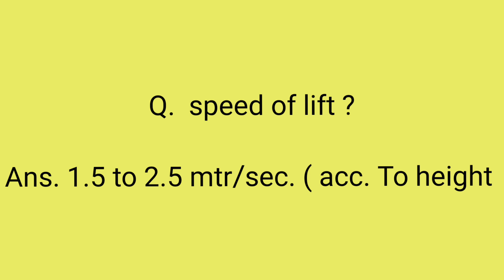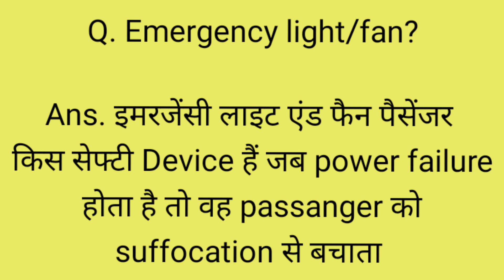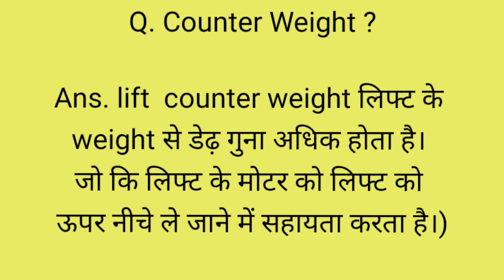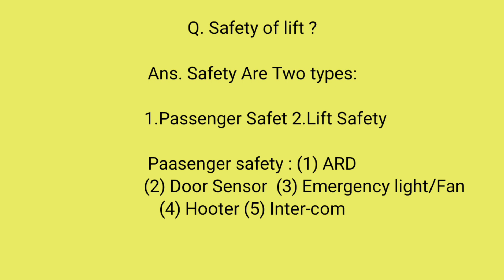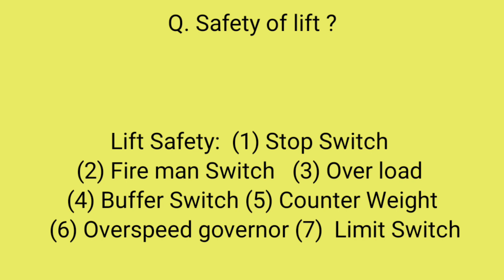Lift interview questions| What is the lift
lift engineeringsafety liftsafety liftinterviewquestions maintenance diploma facilities btch electricalinterviewquestions iti electricalengineering electricalinterview mtch elevatorinterviewLift interview questionscommon interview questionscomponents of elevatorcomponents of elevator pitchcomponents of elevator speechcomponents of elevator systeminterview preparationinterview preparation tipsinterview questions and answersinterview questions and answers in hindijob interviewjob interview questionsjob interview questions and answersjob interview tips
Lift interview questions
What is the lift |lift interview